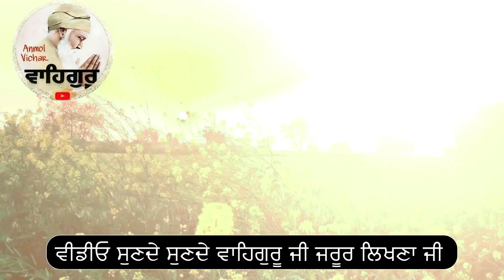ਇੱਛਾ ਪੂਰੀ ਹੋ ਜਾਵੇਗੀ ਬਸ ਆਹ 2 ਕੰਮ ਕਰੋ gurbani katha vichar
ਕਮਾਈ ਵਿਚ 10 ਗੁਣਾਂ ਵਾਧਾ ਹੋਵੇਗਾ ਇਹ ੫ ਗੱਲਾਂ ਸਮਝੋ ਕੰਮ ਕਰਨ ਵੇਲੇ ਇਹ ਸ਼ਬਦ ਬੋਲੋ

ਸੋਮਵਾਰੀ ਮੱਸਿਆ ਵਾਲੇ ਦਿਨ ਔਰਤਾਂ ਕਰੋ ਇਹ ਇੱਕ ਉਪਾਅ ਤਾ ਦੇਖਣਾ ਰਿਜਕ ਆਪ ਆਵੇਗਾ

ਸੰਗਰਾਂਦ ਵਾਲੇ ਦਿਨ ਪਰਮਾਤਮਾ ਨਾਲ ਇਹ 3 ਗੱਲਾਂ ਜਰੂਰ ਕਰੋ ਚੰਗੇ ਸਮੇ ਦੀ ਸ਼ੁਰੂਆਤ ਹੋ ਜਾਵੇਗੀsawan

ਬੀਬੀਆਂ ਰੋਟੀ ਬਣਾਉਂਦੇ ਸਮੇ ਆਹ ੪ ਕੰਮ ਨਾ ਕਰੋ

ਭਾਂਡੇ ਮਾਂਜਦੇ ਸਮੇ ਔਰਤਾਂ ਇਹ ਕੰਮ ਕਰ ਲੈਣ ਤਾ ਘਰ ਦੀ ਬਰਕਤ 10 ਗੁਣਾਂ ਵੱਧ ਜਾਵੇਗੀ punjabi

1. ਬੀਬੀਆਂ ਆਹ 4  ਕੰਮ ਆਪ ਵੀ ਕਰੋ ਅਤੇ ਆਪਣੇ ਧੀਆਂ ਪੁੱਤਾਂ ਨੂੰ ਵੀ ਕਰਨ ਨੂੰ ਕਹੋ

3 . ਜੁਲਾਈ ਮਹੀਨੇ ਵਿਚ ਆਹ 4 ਚੀਜਾਂ ਦਾ ਦਾਨ ਨਹੀਂ ਕਰਨਾ ਚਾਹੀਦਾ

4. ਰਾਤ ਸੌਣ ਤੋਂ ਪਹਿਲਾ ਆਹ 7 ਕੰਮ ਕਰੋ ਦਿਨਾਂ ਵਿਚ ਕਿਸਮਤ ਚਮਕ ਜਾਵੇਗੀ

ghar di barkat lai shabad,
dhann di prapti lai gurbani shabad,
sawan mahine vich aah path krna suru kro,
power of sukhmani sahib ,
motivational video,
power of japji sahib,
japji sahib di takat,
power of moolmanter path,
gurbani katha vichar,
gurbani katha with motivational katha,
motivational thoughts,
powerfull punjabi katha,
punjabi video,
gurbani vichar,
gurbani video,
katha gurbani vichar,
gurbani katha punjabi,
amritvele di katha vichar,
amritvela katha vichar,
amritvela video,
power of gurbani,
power of amritvela,
power of ardas,
power of sikh guru,
dhann ke liye path,
ghar di barkat lai path,
ghar di sukhshanti lai path
amritvela vichar,
success tips with gurbani katha,
power of nitnem,